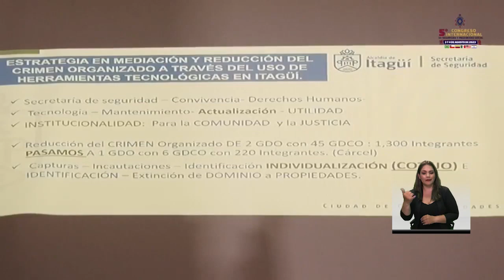Itagüí Noticias - Congreso seguridad México